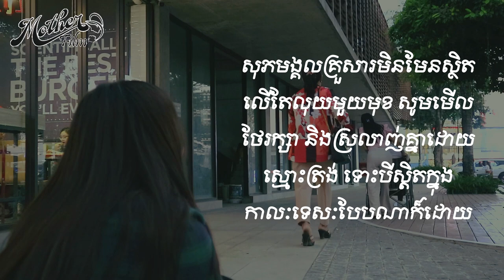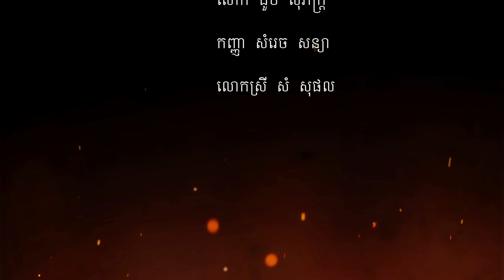រឿង ប្តីឆ្កួត- The Crazy Husband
ព្រោះតែធុញទ្រាន់នឹងការមើលថែរក្សាប្តី ពិការ ហើយសតិមិនសូវល្អ នាងបានបោះបង់ប្តីចោល ដោយមិនបានគិតពីសុខទុក្ខរបស់ប្តី ទីបំផុតនាងបានបាត់បង់គ្រប់យា៉ង​
ចូលរួមសំដែងដោយ៖
លោក​ ត្រាយ៉ាកូ
កញ្ញា ចាន់​ នីកា
លោក ជួប សុភក្រ្ត័
កញ្ញា សំរេច សន្យា
លោកស្រី​ សំ សុផល

** License by Classic Production and Mother Film Production**

ទំនាក់ទំនងផ្សាយពាណីជ្ជកម្ម 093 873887 / 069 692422

សូមអរគុណ